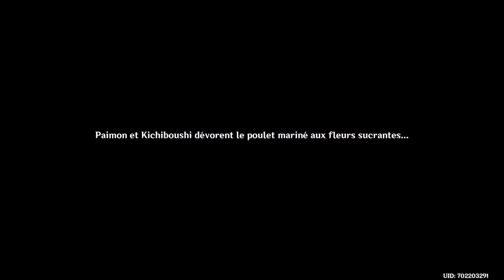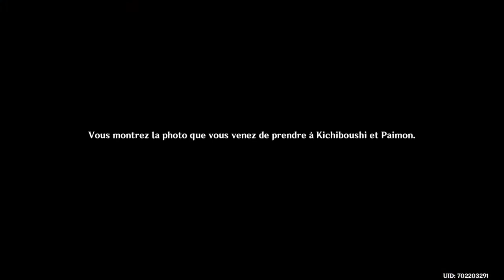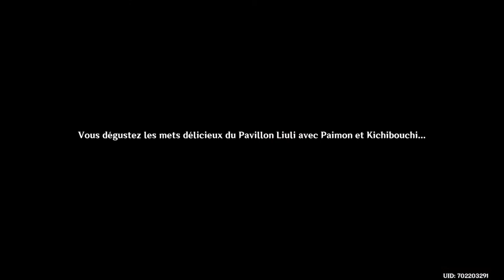Genshin Impact FR | Huit sites au-delà des montagnes et des mers - BATEAU ET GASTRONOMIE !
Aujourd'hui je vous propose une vidéo sur Genshin Impact pour faire Soliloque des pics des îles lointaines et Gastronomie de deux villes de l'événement - Couleurs Éphémères en Vol du Festival de Liyue !
                                                                                                                                               Bonne Vidéo !